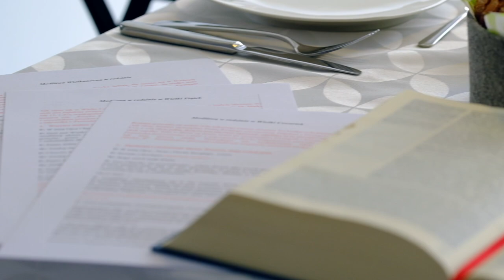Życzenia Wielkanocne Biskup Roman Pindel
Jezus zmartwychwstał dla naszego zbawienia, abyśmy nadali naszemu życiu inny sens... lepszy sens... zgodny z Bożym zamiarem
Słowo Biskupa Romana Pindla na Wielkanoc 2020